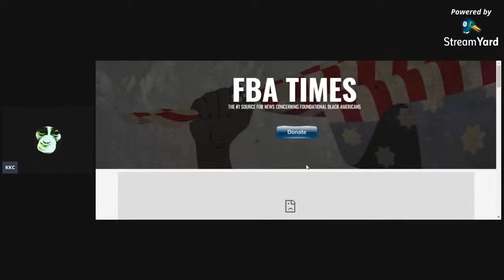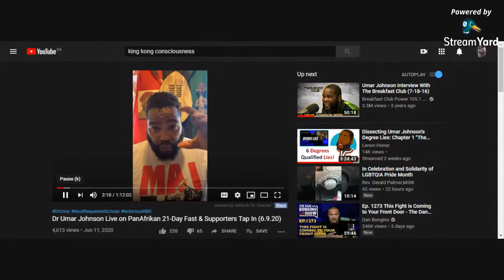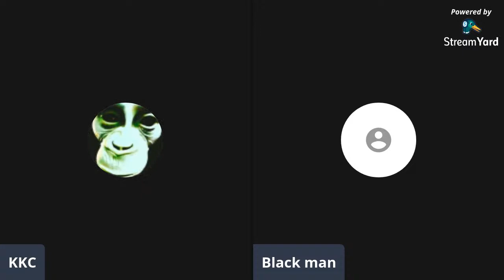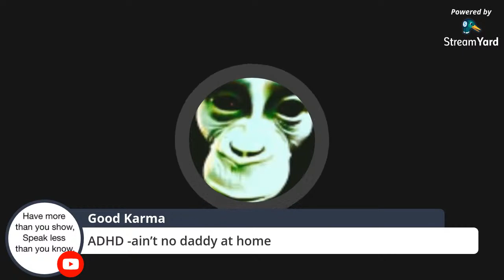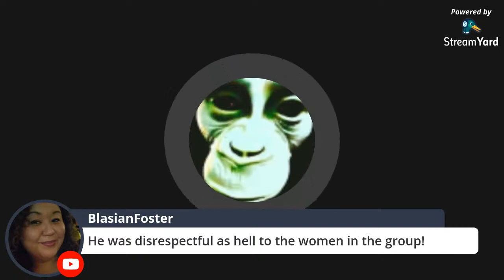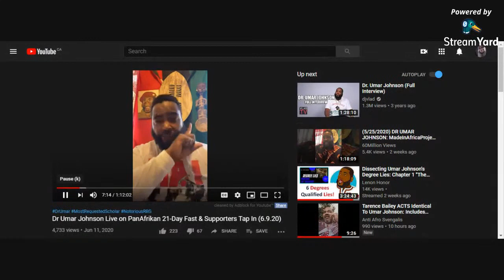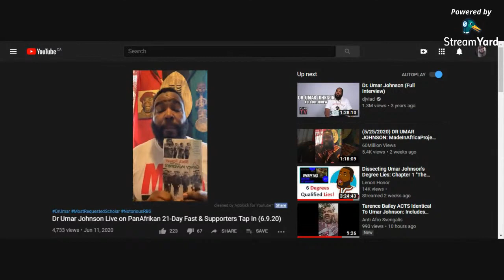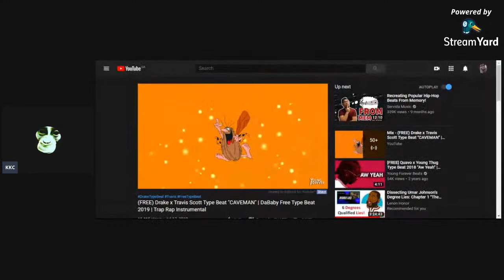Umar Johnson Fasting For The Spirits pt2 w Umar Supporter Black Man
Tonight on the receipt show we talk with Umar Supporter Black Man. Also; Dr. Umar Johnson is teaching you how to call on the spirits, lets talk about it. The commentary provided in this live stream is meant to show how Umar Johnson is scamming the community by soliciting donations for a non existent school. The music used at the beginning of the video show how unprofessional Umar Johnson is, and is used for comedy & entertainment.